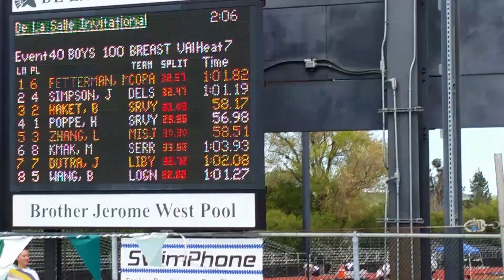young rice in water